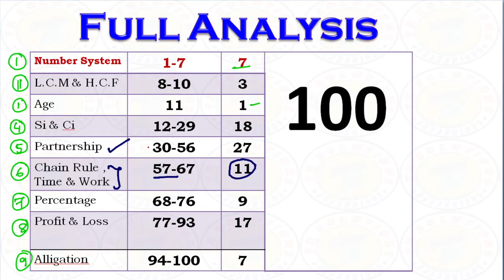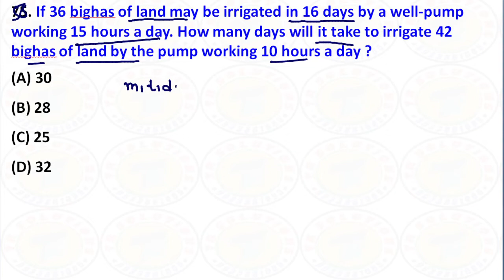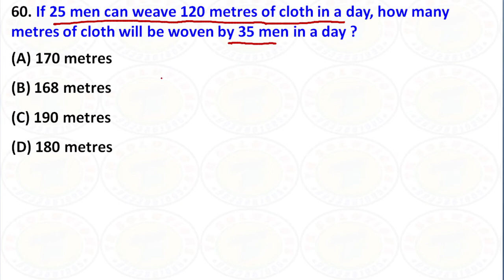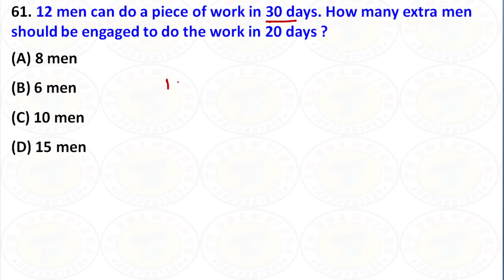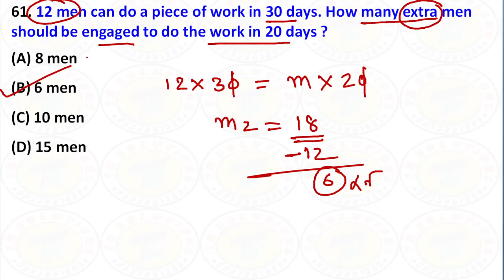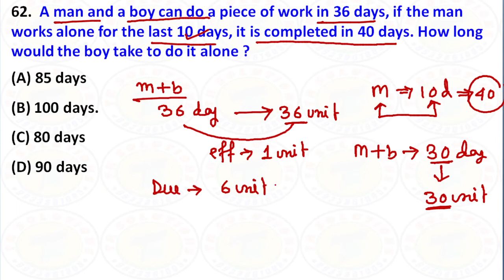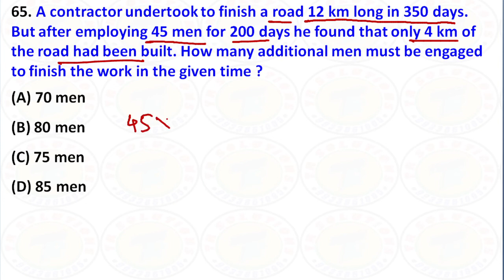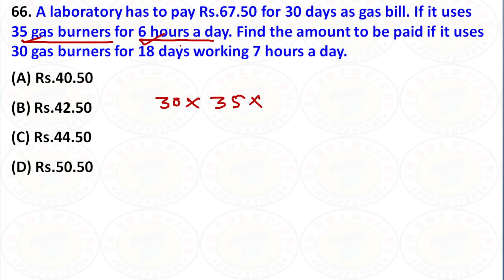WBCS Mains 2019 || PAPER - VI Full Solutions || Wbcs Maths Previous year Part - 07||By~Titab Roy Sir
:  অনলাইন ক্লাসের বিশেষত্ব  :
👉গণিতের ভিত্তি মজবুত করার জন্য , একদম বেসিক থেকে Concept Clear করে দিয়ে অঙ্ক শেখানো হয় এখানে।

👉অংক সমাধানের পাশাপাশি অঙ্কটি কিভাবে করলে পরীক্ষায় কম সময়ে করতে পারবে তার  Unique Tricks পাবে। যা তোমাকে বাকিদের থেকে কয়েক ধাপ এগিয়ে নিয়ে যাবে।

👉সূত্রবিহীন নিজে নিজে বুঝে দ্রুত অঙ্ক করার কৌশল প্রদান করা হয় ।

👉চ্যাপ্টার ধরে ধরে অঙ্কের সাথে রিজনিং ও করানো হয় ।

👉সপ্তাহে 5 দিন লাইভ ক্লাস, সমস্ত ক্লাস রেকর্ড থাকবে যে কোনো সময়ে দেখা যাবে। চ্যাপ্টার শেষে মক টেস্ট । জিকে এর সমস্ত নোটস PDF করে দেওয়া হয় ।

👉এই ক্লাসে যুক্ত হলে অংকের ভয় দূর হবে এবং আশা করা যায় সবাই উপকৃত হবে।

👉 ক্লাস করতে চাইলে যোগাযোগ করো : 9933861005

🩸Full Live Class Course Details:🩸

1. Full Course Live Class Based on Latest Pattern

2. Ask Doubt Personal WhatsApp Groups for Discussion.

3. Recorded Video Available till Course Completion.

4. 18X7 User Support & Guidance.